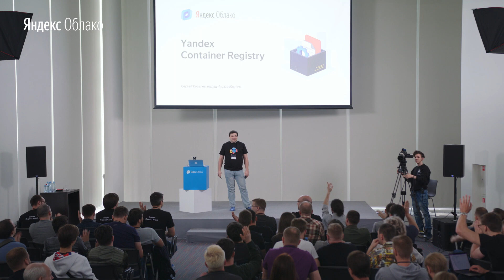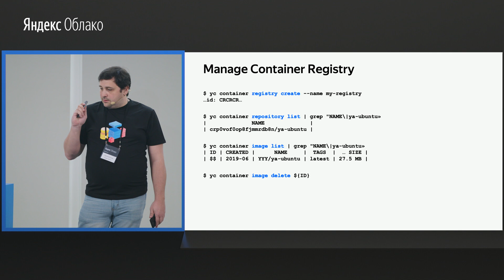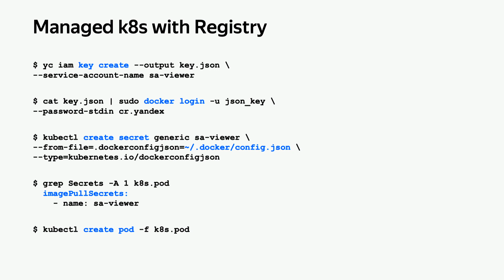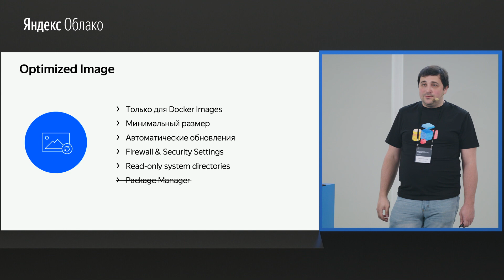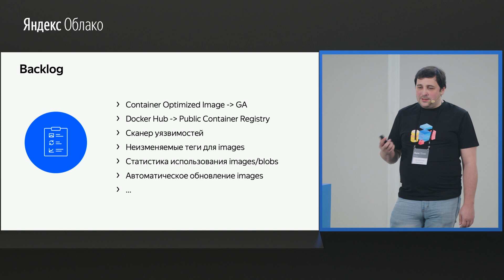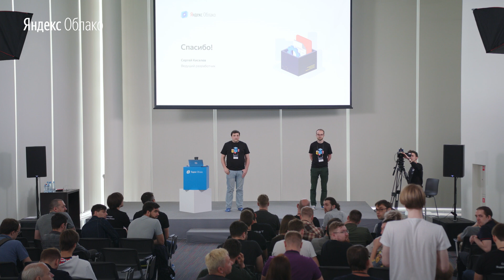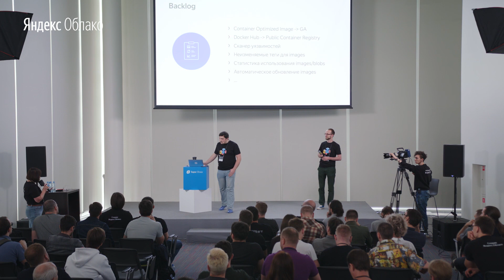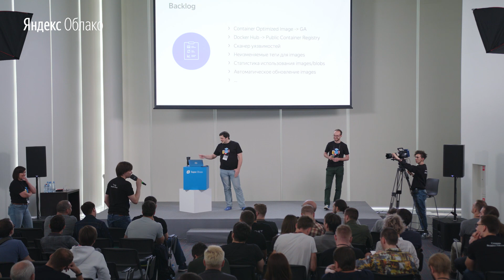3. Yandex Container Registry – Сергей Киселев